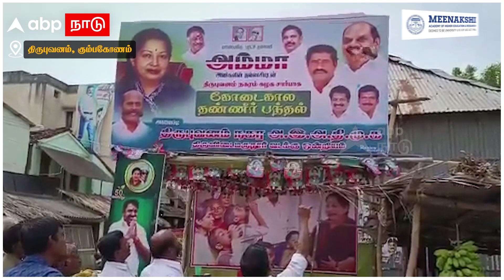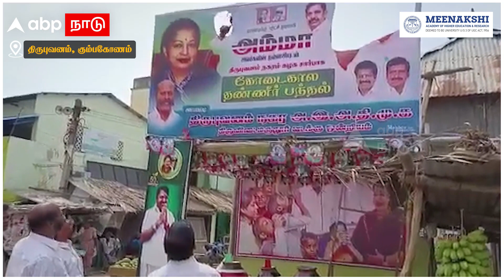OPS Poster Issue | கிழிக்கப்பட்ட ஓபிஎஸ், வைத்திலிங்கம் போஸ்டர்.. கும்பகோணத்தில் பரபரப்பு | ADMK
OPS Poster Issue | கிழிக்கப்பட்ட ஓபிஎஸ், வைத்திலிங்கம் போஸ்டர்.. கும்பகோணத்தில் பரபரப்பு | ADMK | OPS | VK Sasikala | Vaithiyalingam | O Panneerselvam | Edappadi Palanisamy | Tamil News | Kumbakonam